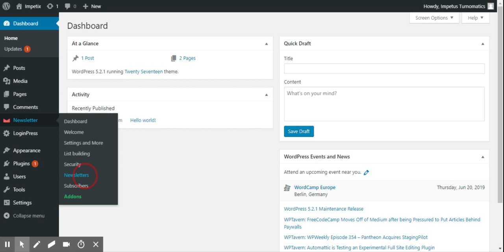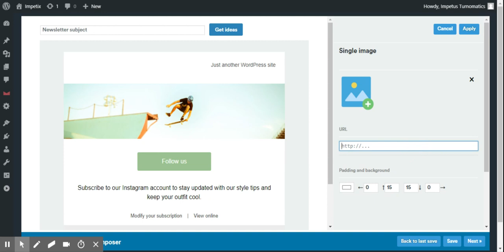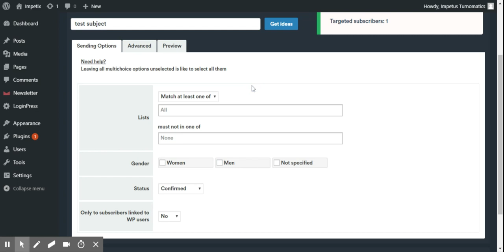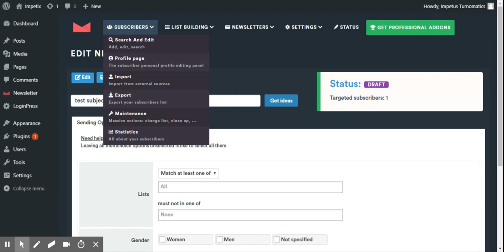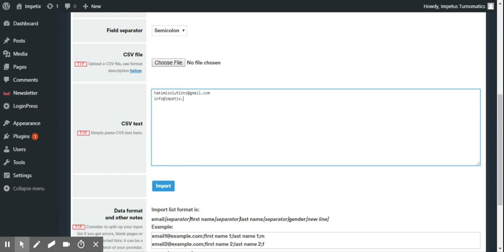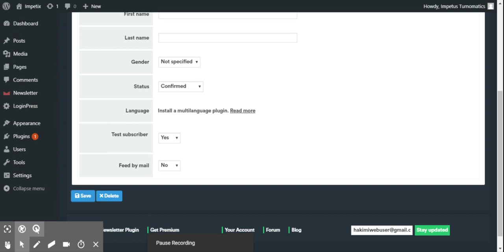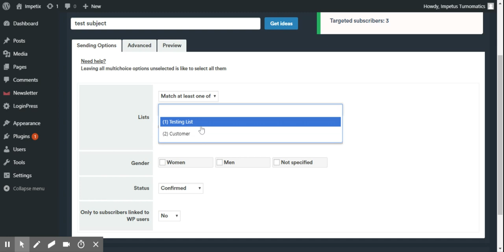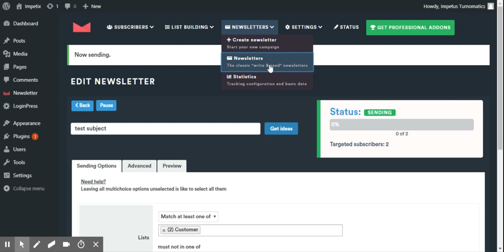Mass Bulk Email Solution From Hakimi Solutions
Tutorial on how to do mass mail, you need to purchase email server from us to use this software. Remember E-mail server is important, we are using wordpress newsletter plugin for integration with server